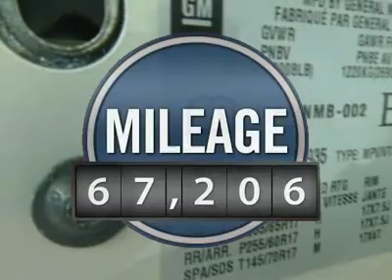2007 CADILLAC SRX Saginaw, MI 15123935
2007 CADILLAC SRX Saginaw, MI
Stock# 15123935
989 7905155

SRX V6, 4D Sport Utility, and Cashmere w/Cocoa Accents w/Leather Seating Surfaces. Classy! Stunning! This 2007 SRX is for Cadillac fanatics looking high and low for that perfect luxury SUV. It wraps you in flagship-level comfort, and gives you that stylish look without the big price tag. Simply unbeatable. The SRX scored the top rating in the IIHS frontal offset test. to view a Free Price Check! Call McDonald and ask about this SRX today!